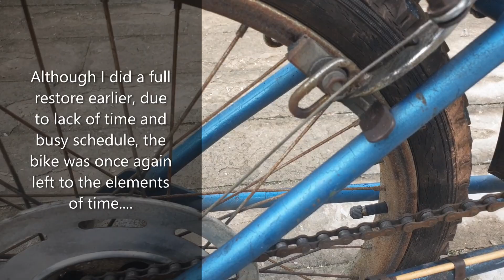Raleigh Grifter MK1 Review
This is a 1 and ONLY original Raleigh Grifter in Singapore! Watch for my Easter Egg Surprise in the coming videos which I'll be giving out a vintage bicycle hand pump to the 200th subscriber to the Showcase King Channel. Stay tune for more!